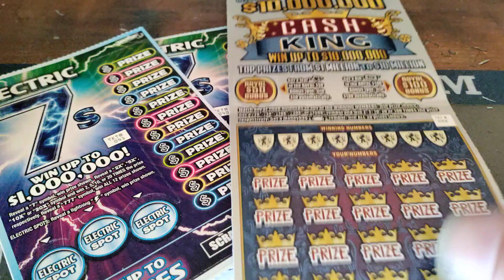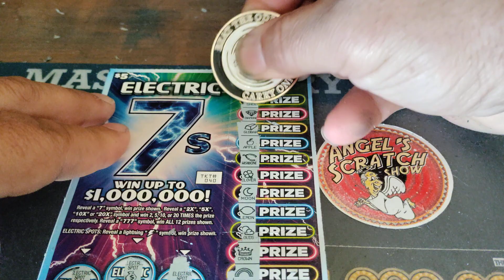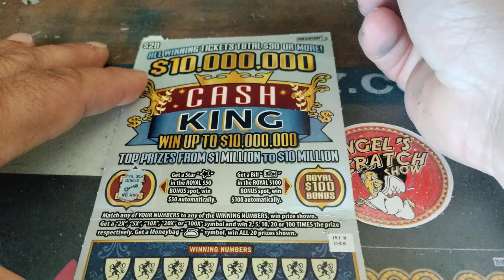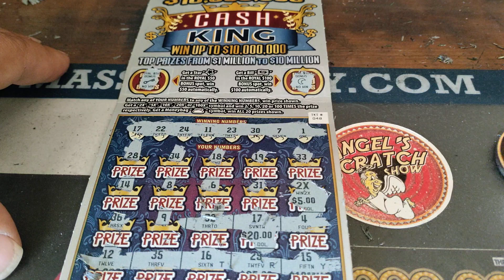$30 Worth on Thanksgiving Thursday -week 47!!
Happy Thanksgiving to all!